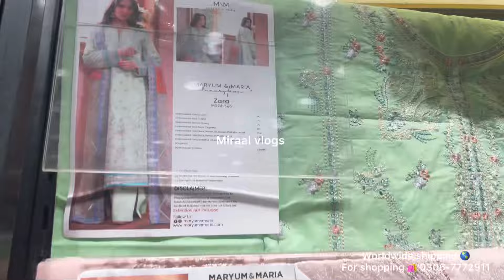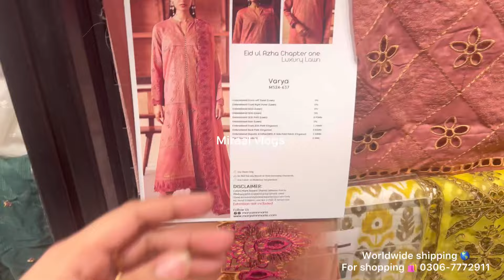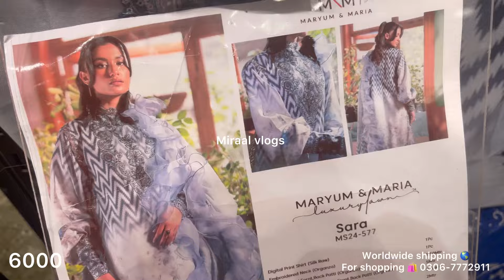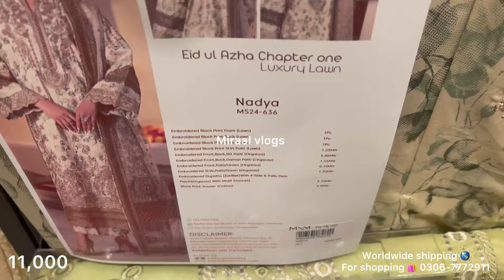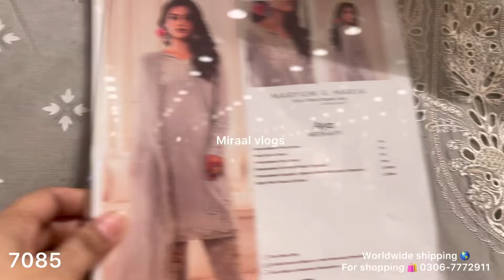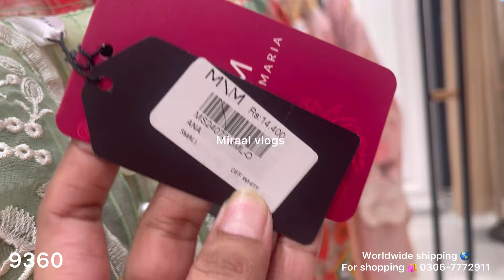Maryum & Maria flat 50% & 35% off summer clearance sale |23 July 2024